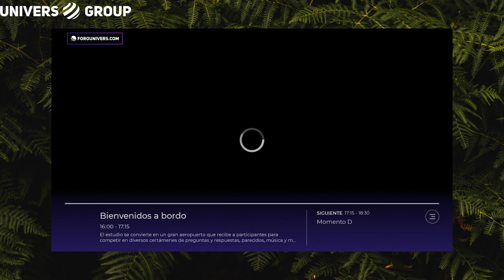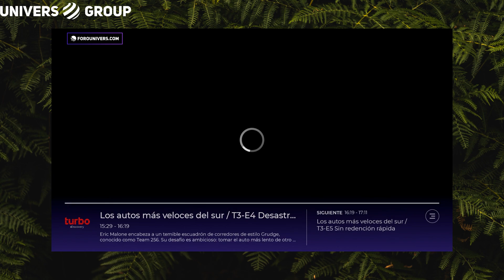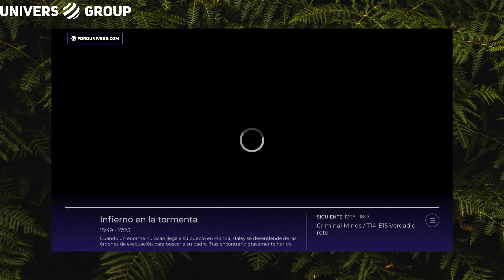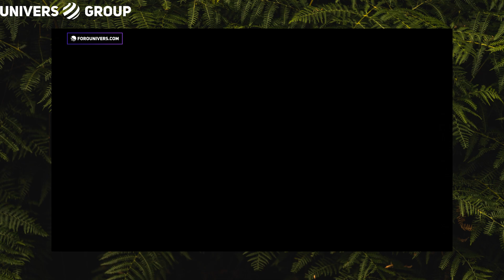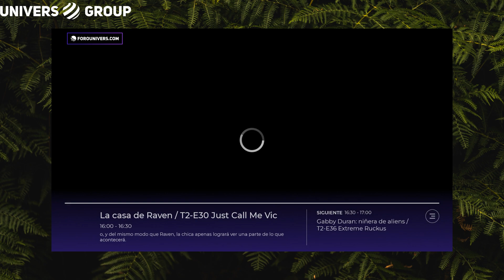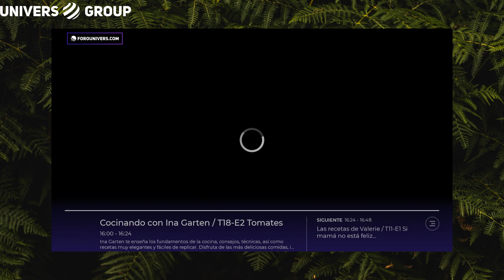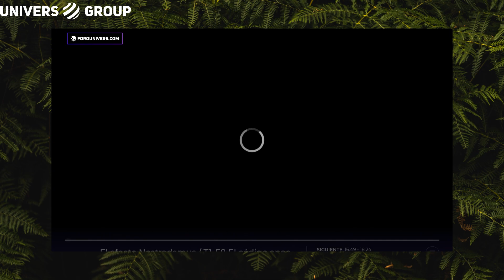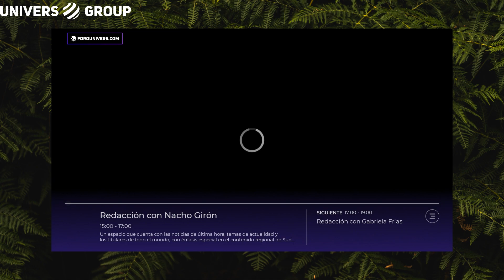Trimi Argentina | Review de Canales | Enero 2023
▸ Descripción → Trimi es el nuevo servicio de TV en vivo para ver donde y cuando quieres tus canales favoritos. Viene gratis para clientes de TeleRed HD por 12 meses, aún no hay precios oficial para una vez terminado la oferta. - El copyright le corresponde a cada socio de sus respectivas marcas. Ninguno contenido de acá le pertence a UNIVERS Group y sólo es para modo informativo.

⎯⎯ 🔗 Nuestras Redes